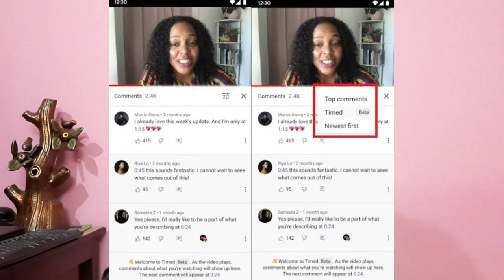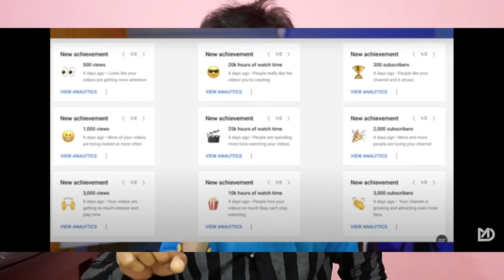YOUTUBE NEW UPDATE | 3 BIG UPDATE ON YOUTUBE | 8th JULY 2021 | NEW YOUTUBE CREATOR BIG FEATURES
About this video - Dosto abhi 8th july 2021 youtube ke 3 new update nikel ke samne aya... jinme se 1st update bahut hi bodhe & purana creator ke liye hai... jo log abhi 6-7 years se youtube par kam kar rahe hai.update hai,abhi 2017 se pahale jitne sare creator ka video unlisted rahega,un sab hi video ko youtube private kar dega. 2nd update hai youtube comments par. commenet section par pahale top comments & newest first is 2 option tha.abhi aur ek option milega timed (beta)... 3rd update hai,fully new creator ke liye...abhi se sabhi noye youtube creator youtube ke jo jo milestone complete korega,aur uske badle unko jo jo youtube ke taraf se new features milega...un features pahele sei unke youtube studio par ek new achievement crad ke tara page open ho jaiga...
1.1st update 2017 unlisted video private
2.2nd update timed (beta)
3.3rd update new achievement card
Thanks.
My Table Tripod
my mike
my mobile holder
my new mobile
Big Tripod